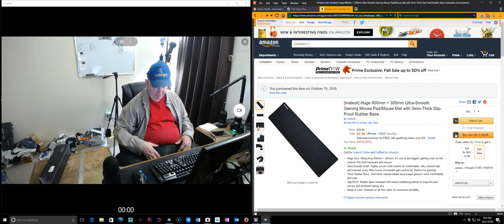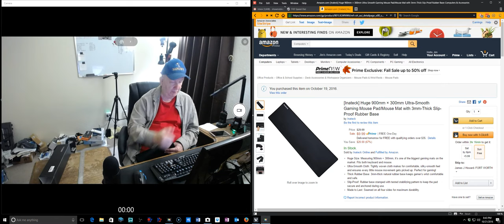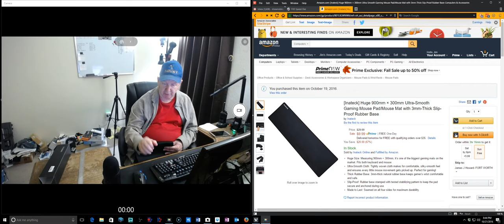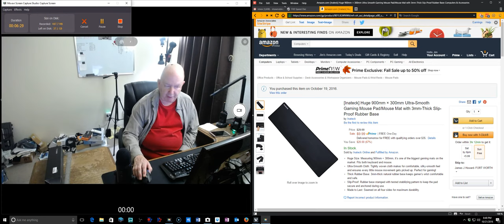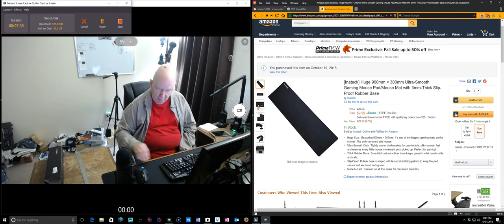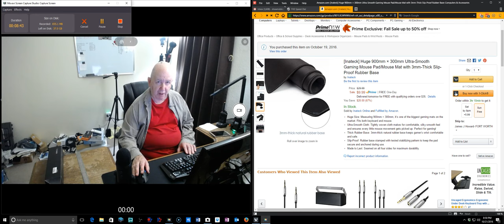Amazon Review of Inatech Gaming Mouse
Huge 900mm × 300mm Ultra-Smooth Gaming Mouse Pad/Mouse Mat with 3mm-Thick Slip-Proof Rubber Base.

Large Mouse Pad @Amazon
Logitech G502 Mouse @Amazon
Blue Yeti Mic @Amazon